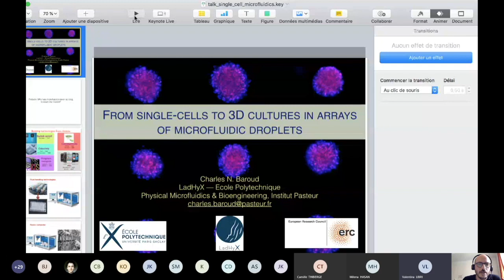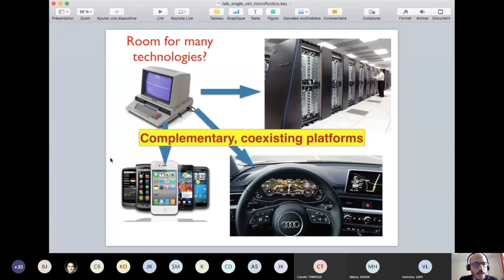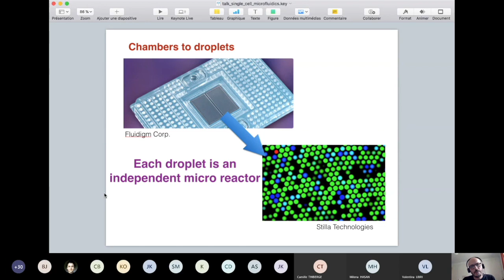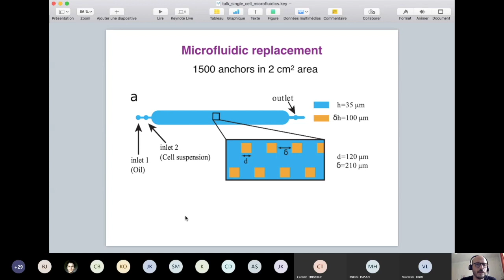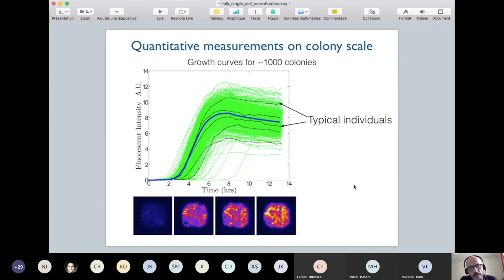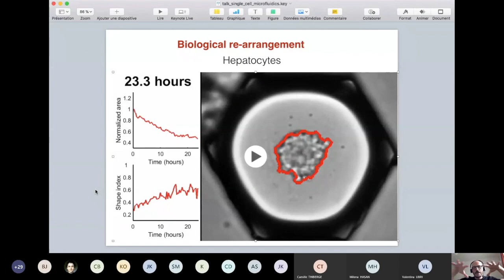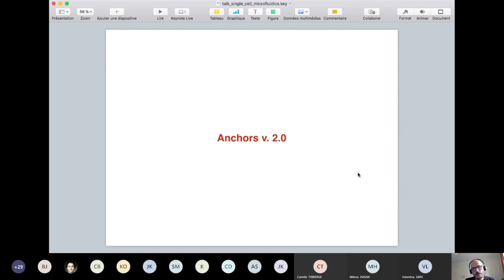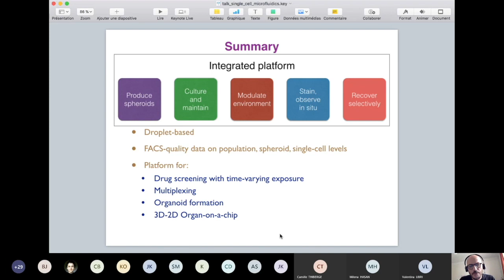Microfluidics solutions for single cell analysis,Charles BAROUD